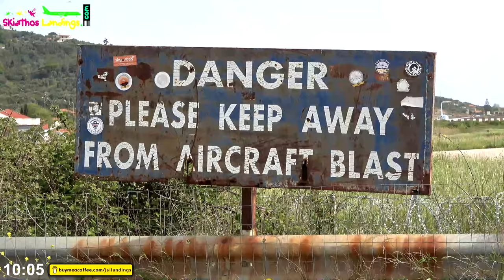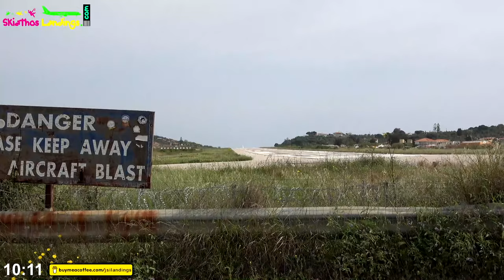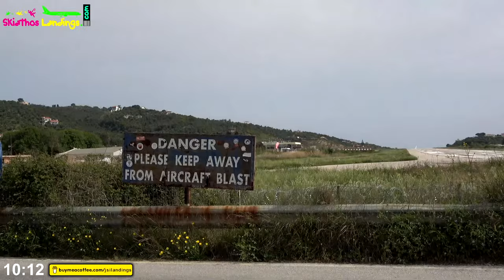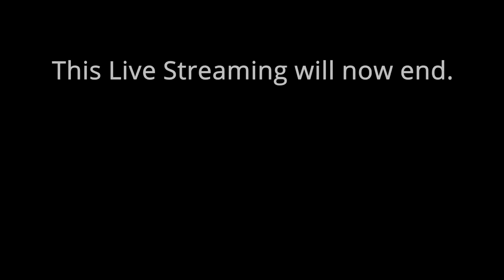LIVE 🔸 Skiathos Airport - 1st TUI Netherlands landing for 2022 (Multicam/HD)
Skiathos Airport Friday 29 April 2022 - First TUI Netherlands (Arkefly) charter flight for summer season 2022 from Amsterdam, Flight Calibration Services DA-42 and Sky Express flight from Athens.
Flight: TFL-1051 from Amsterdam (AMS) to Kefalonia (EFL)-Amsterdam(AMS).
Aircraft: Boeing 737 Max 8, registration PH-TFN.

Video index:
00:01:20 Skiathos seaside (Cam1)
00:15:16 Airport overview (Cam2)
00:15:55 TUI-1051 inbound Skopelos on ADS-B map#1
00:17:56 Tui Netherlans Boeing 737 Max 8 visual approach and gear-down
00:20:05 TUI-1051 turning final runway 01
00:21:20 TUI-1051 Boeing 737 Max 8, final and landing runway 01
00:23:22 Airport overview (Cam2)
00:29:15 Apron overview (Cam3)
00:30:35 Light aircraft parking close-up SX-AEW Superior Air C-172, G-GBAS DA-42 Flgith Calibrator
00:31:00 Diamond DA-42 VOR05 door close and start-up
00:33:07 TUI Boeing 737 Max 8 close-up
00:35:48 Diamond DA-42 VOR05 taxi-out for runway 01
00:42:07 Diamond DA-42 VOR05 take-off runway 01
00:43:17 (REPLAY from Cam2) Diamond DA-42 VOR05 take-off runway 01
00:43:52 Ground vehicles support for PAPI calibration with DA-42 G-GBAS
00:46:40 Diamond DA-42 VOR05 orbiting over Skiathos Bay during calibration flight
00:56:30 Airport overview with TUI Max
00:58:10 Airport overview (Cam2)
01:01:55 TUI Netherlands Boeing 737 Max 8 close-up (Cam4)
01:02:40 Airport overview (Cam2)
01:03:48 View from Amaretto (runway 01 side), the known jetblast area (Cam5)
01:09:45 TUI Netherlands Boeing 737 Max 8 taxi out for runway 19
01:12:15 Take-off with tailwind
01:13:45 TUI-1051 Boeing 737 Max 8 take-off for runway 19
01:15:18 Airport overview (Cam2)
01:15:52 Sporades Star ferry entering Skiathos port
01:23:28 Skiathos vessel unloading in St Greorge Bay
01:25:59 Sky Express 430 landing runway 01 with town at the background
01:28:00 Sky Express 430 ATR72-600 SX-NTE taxi to parking
01:42:14 Flight calibrator path of ADS-B map
01:58:30 Sky Express 431 start-up to Athens
01:59:50 Sky Express 431 taxi out for take-off
02:01:50 Sky Express 431 taxi for runway 01 and backtrack
02:07:35 Sky Express ATR72-600 SX-NTE take-off runway 01
02:08:50 ANES Proteus ferry approaching Skiathos